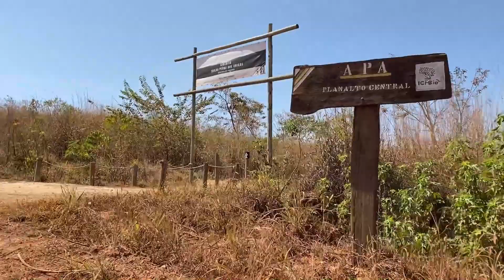✅TREINAÇO DE MTB - Mais de 100 km de treino em trilha, estradão e asfalto.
Treinaço de MTB – 5 horas de treino, mais de 100 km no asfalto, trilhas, estradão. Treino de muita resistência.
Vamos nos desafiar e fazer esse treino?!

Vamos la 👍

✅ Me segue no Strava:Silvana Rosso